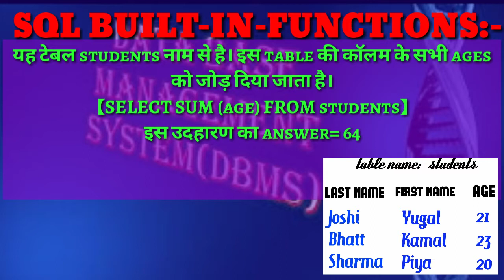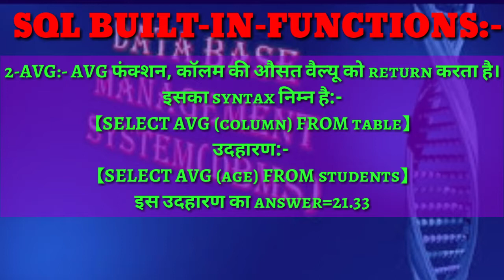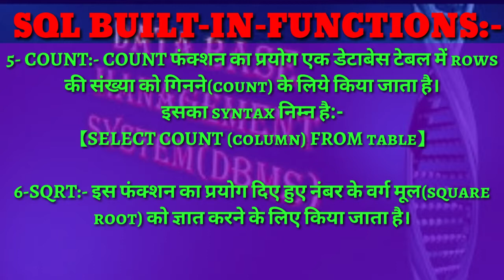BUILT IN FUNCTIONS IN SQL|| Hindi and English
Prepositions:-sql built in functions with examples
built in functions in sql,
built in functions in dbms

All Operate by shuklaclasses
And any kind is of small problem than ask me on the comment box..